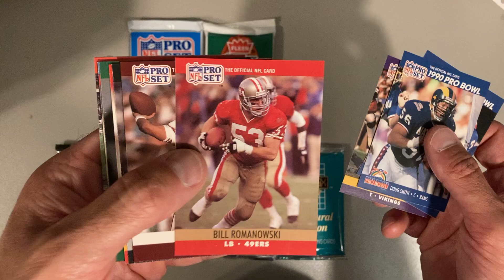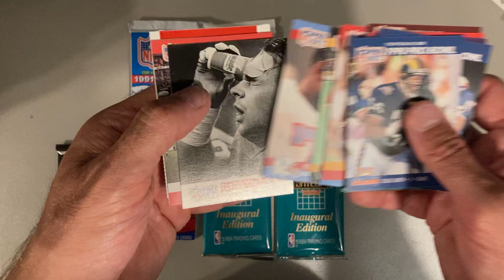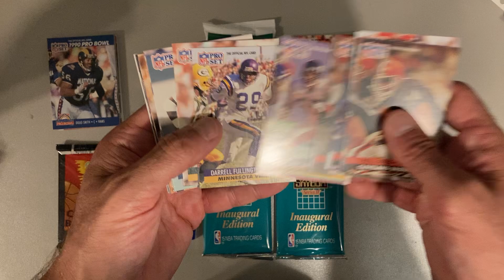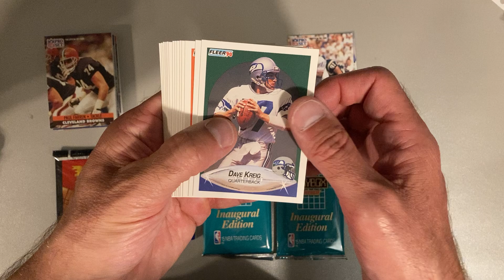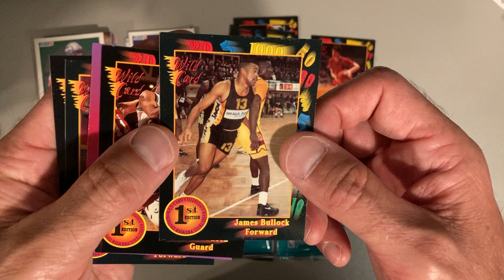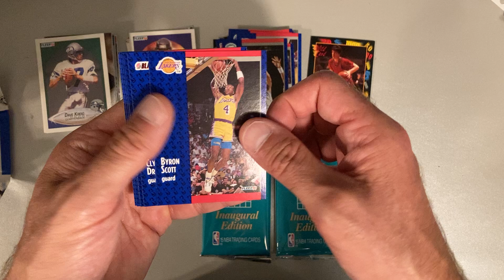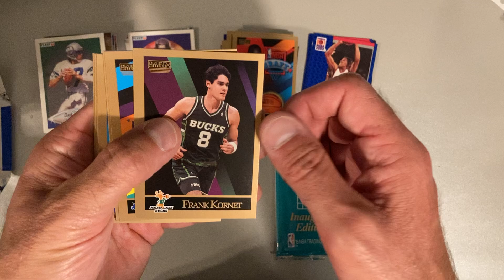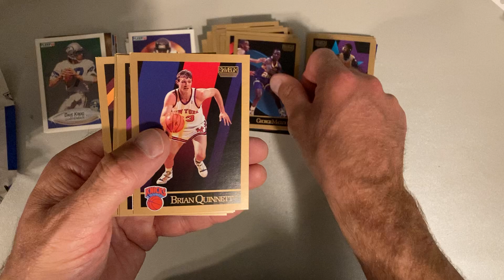Football and Basketball Junk Wax Packs! 🏈🏀